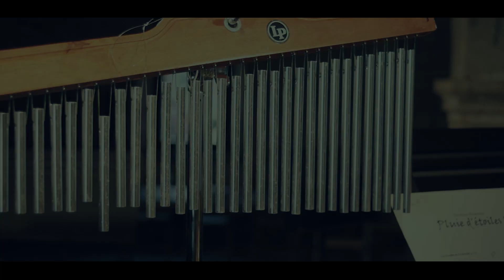Révisez vos classiques ! - 27 février 2021 - 14h - Cellier de Clairvaux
Présentation d'œuvres majeures du répertoire de musique chambre du XVIIe au XXIe siècle interprétées par les étudiants dans le cadre du festival de l'ESM.